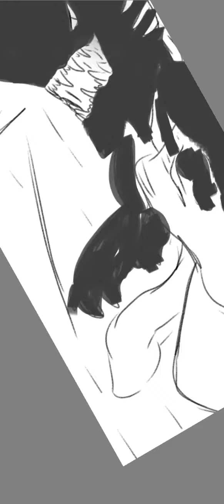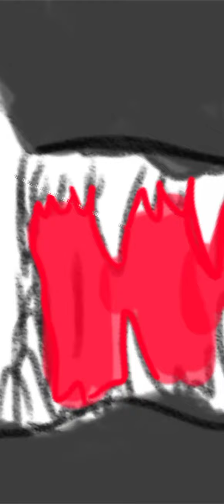วาด knife head ep2